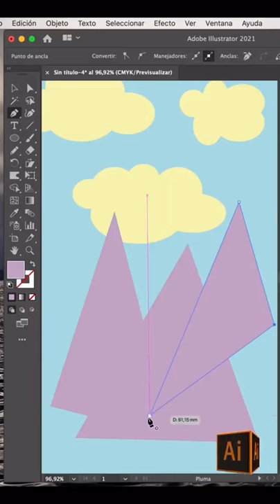Illustrator eraser tool how to use | eraser tool in Illustrator how to use easily